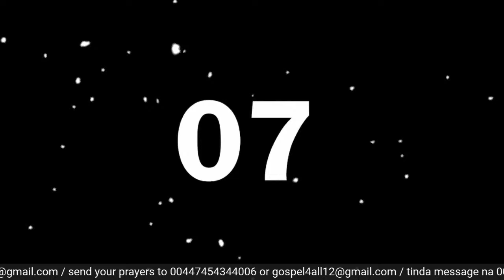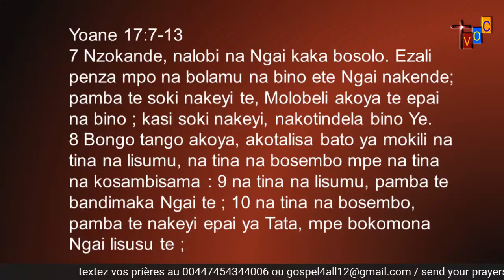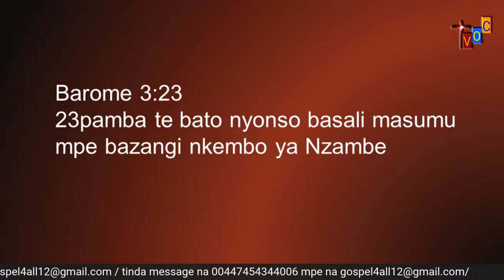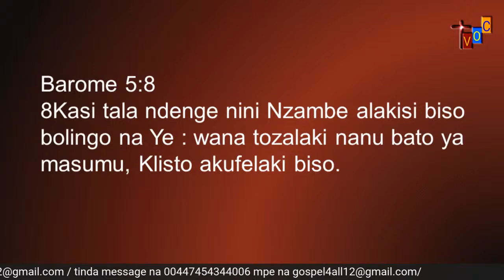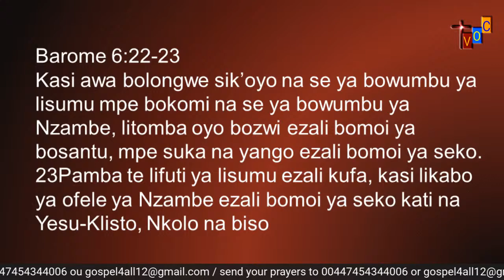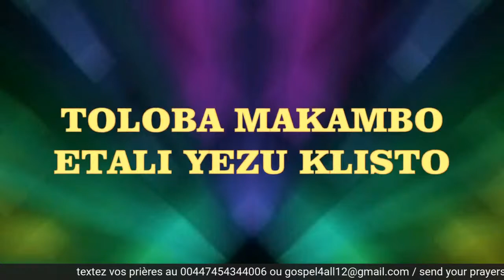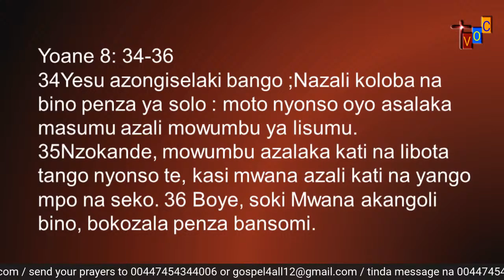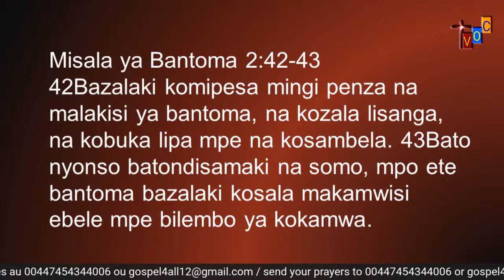Mikolo 50 Mitala na Yezu Klisto 47